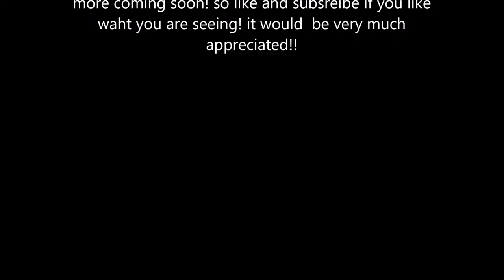This secret tech allows you to reach VALORANT (max rank) in one game! | Valorant INSANE moments #342